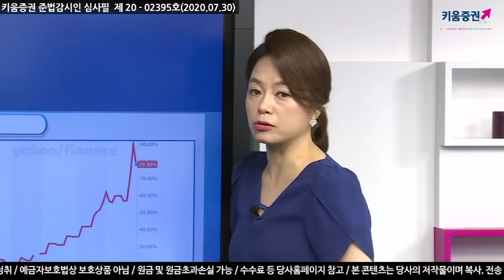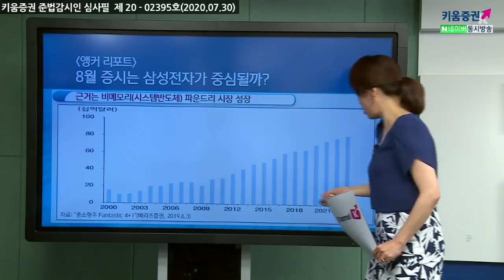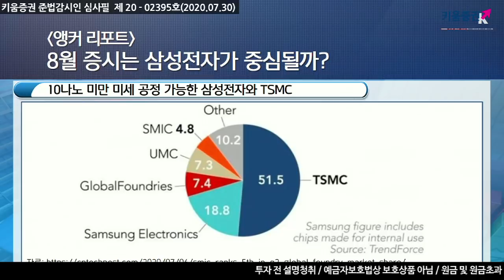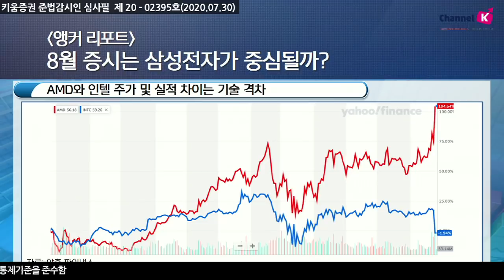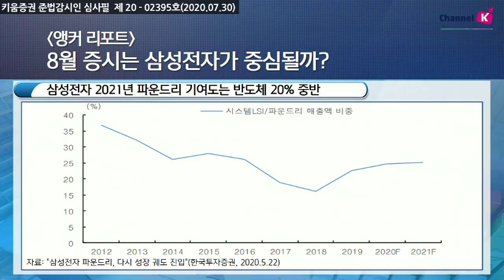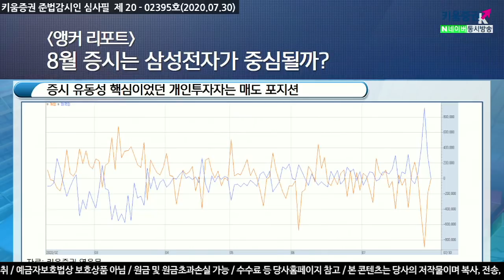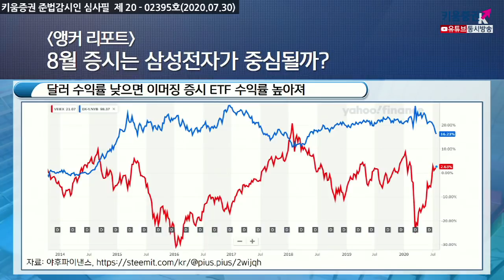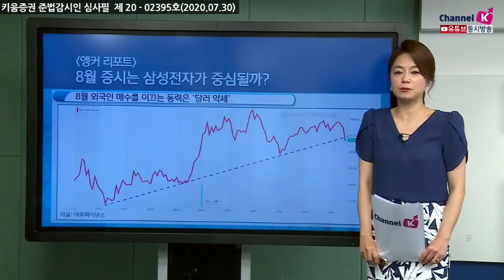8월 증시는 삼성전자가 중심될까? (앵커리포트.주식투자/20.07.30)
삼성전자 주가 상승은 TSMC와의 키맞추기?​
근거는 비메모리(시스템반도체) 파운드리 시장 성장​
10나노 미만 미세 공정 가능한 삼성전자와 TSMC​

AMD와 인텔 주가 및 실적 차이는 기술 격차​
삼성전자 2021년 파운드리 기여도는 반도체 20% 중반 ​
IT 부품 및 소재,장비주의 상승모멘텀으로의 고민​

「구독」과 「좋아요」 눌러주세요~